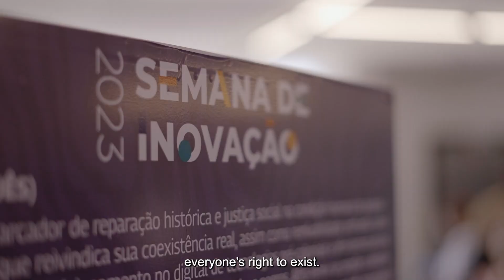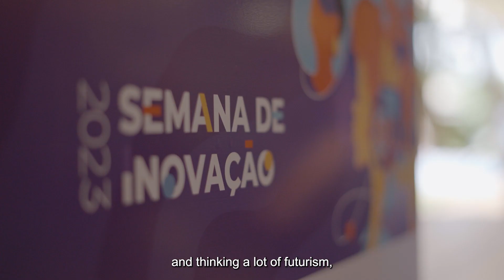[SI 2023] Aftermovie | Innovation Week 2023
Promoted annually by the National School of Public Administration (Enap), Innovation Week 2023 took place on the 7th, 8th and 9th of November.

Innovation Week places major humanity agendas at the center of discussions, points out paths, brings reflections from around the world, seeks to expand public debate and reinforces confidence that changes are possible.

Since 2015, the event has fostered a culture of innovation among public agents, promoted social participation and presented trends and possibilities for transforming organizations.

More than 15 thousand people participated in this ninth edition, and, since 2020, when online programming began, more than 46 thousand people participated in the event considered the largest public innovation in Latin America.

Credit: Um Nome Produção e Comunicação